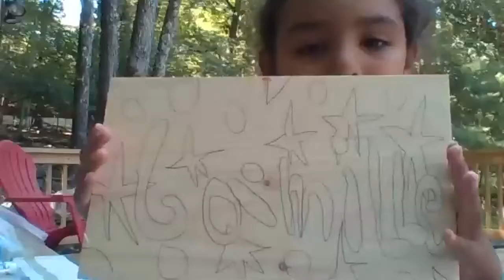K-3: 7/21/2020 - Name Sign